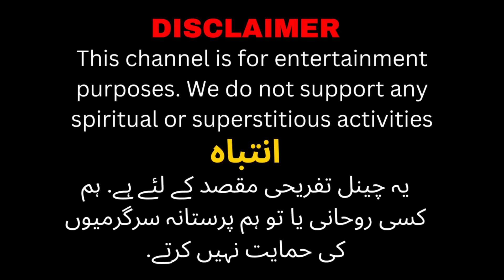Shangla hill mountains and True Camping Scary Horror Story | Truly Horrifying Camping Horror Stories